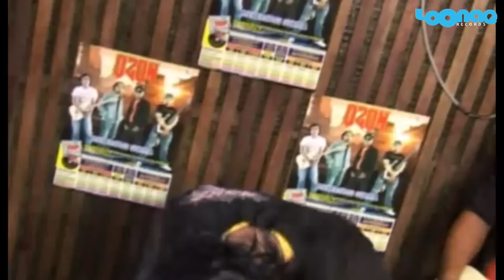OZON - Berdua Bersamamu (Pelakon lelaki tu dah meninggal dunia - alfatihah)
Klik link untuk tonton MV dan video2 OZON - MENEROBOS SUKMA
Klik link untuk dengar lagu-lagu OZON album Menerobos Sukma

Lagu/lirik: hjrozman
Penerbit/Music arrangement: Opie Bloodshed
Mixing: Othman Masri@mansenoi/Fauzi Marzuki
Mastering: Fauzi Marzuki
Pengarah video: Othman Masri@mansenoi
Video: Roslan Matavideo

Assalam dan terima kasih. selamat mendengar, melihat dan merasa dari LOONAQ RECORDS...

Untuk Muat Turun Ringback Tones:
Maxis Caller Ringtones: Dial *131*271809# dan tekan call/send
Celcom Call Me Tones: Dial *888*164532# dan tekan call/send
DiGi Caller Tunes: Taip CT 0166243 dan hantar ke 2000
U Mobile Colour Tones: Dial *118*5*2*386926# dan tekan call/send